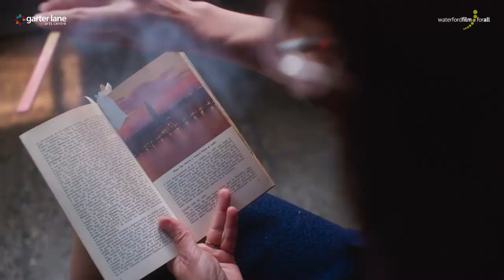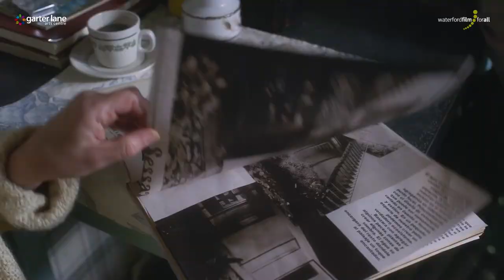WFFA presents 1976 - 10th October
Waterford Film For All presents 1976, a drama from director Manuela Martelli.

Chile, 1976. Pinochet’s military dictatorship controls the country. Carmen is an upper-middle class woman overseeing the renovation of her family’s beach house. When the family priest asks her to discreetly look after a wounded young man named Elias, she accepts. As she tends to Elias’s gunshot wound, Carmen’s worldview starts to change – and she begins to suspect the authorities are watching her.